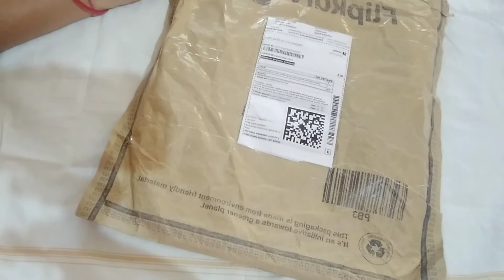Flipkart baby 👗 dress